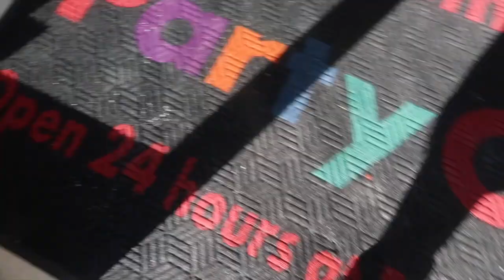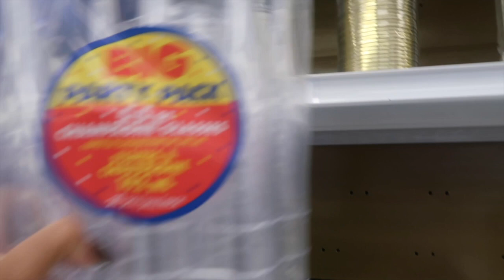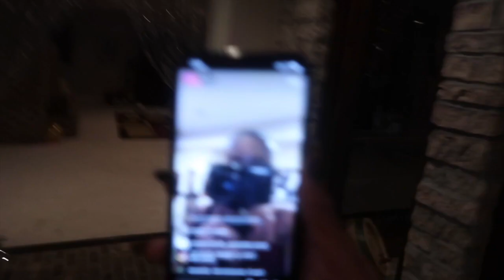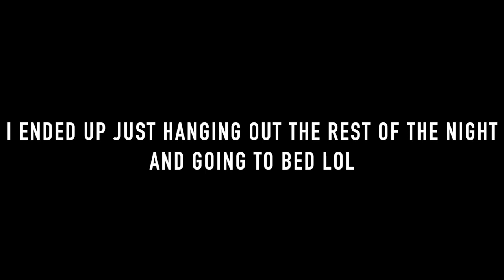NEW YEAR, NEW CHAPTER!| NYE 2017 VLOG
NYE VLOG 2017!

SOUFEEL JEWLERY: Ayanna15

AAGANGGGG!

OTHER CAMER: CANON REBEL T61